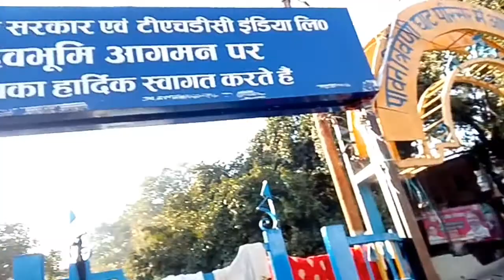Rishikesh triveni ghat